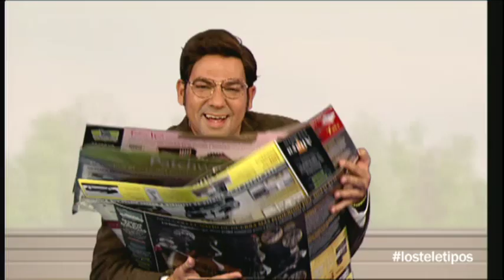Los Tele Tipos: 56º Programa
Una ferretería. Un cliente. Unos pomos. Una complicada decisión para una nueva serie. Lo nunca visto en ficción televisiva, va a ser esta serie llamada a convertirse en un éxito. Ambientada en una ferretería y protagonizada por un dependiente, un cliente y el ayudante de tienda, traspasará los límites de la realidad para adentrarse en la fantasía más creíble. Permanece atento a su estreno.

Por su parte, Matías Prats acude a la consulta de su médico de cabecera. ¿Será una afonía? ¿Habrá cogido frío en la garganta con el cambio de estación? ¿Tendrá una gastritis molesta? ¿Qué le está ocurriendo al presentador de informativos más famoso de España?

Y en Madrileños por el Mando, Pedro Sánchez. Hay un madrileño que no puede vivir sin la televisión. Se llama Pedro y es madrileño de Ferraz. Desde que vive en la tele, echa de menos Madrid. Se pasa la vida de plató en plató y no hay nada que le guste más, que tener el mando. El mando a distancia.